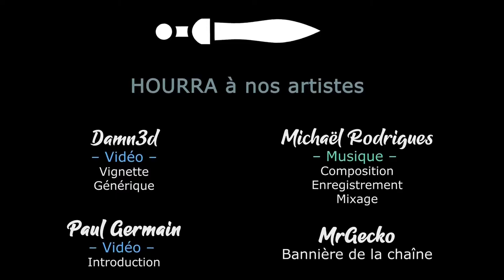Rebel Inc. - 2/5 - La corruption est juste un nombre [FR][Morgân]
Morgân vous propose une petite découverte de Rebel Inc. Escalation, dans l'optique de maitriser son propre pays !

- Ardarin
- Broudaff
- Célestin
- Guakamole
- Mallevin
- Mangazore
- Papillote
- Zmoi6